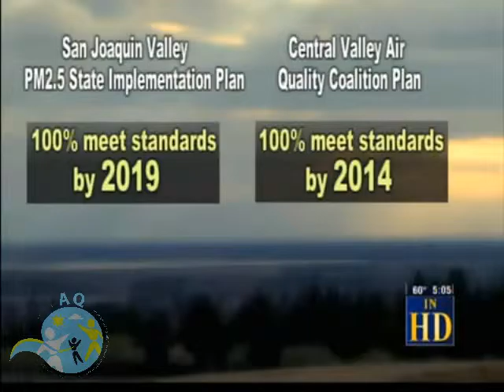Valley PM 2.5 Plan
CVAQ Members Testify at ARB PM2.5 Hearing 1/24/13